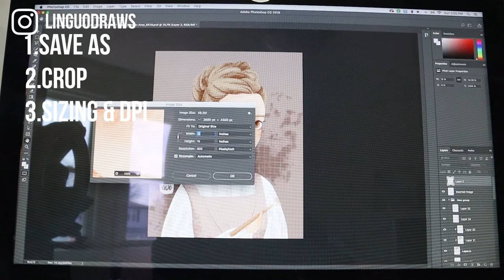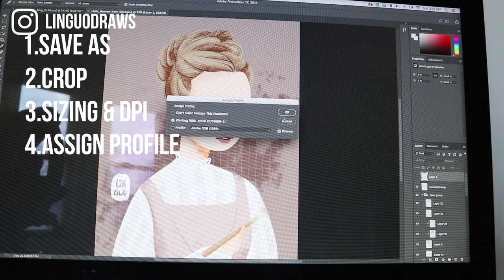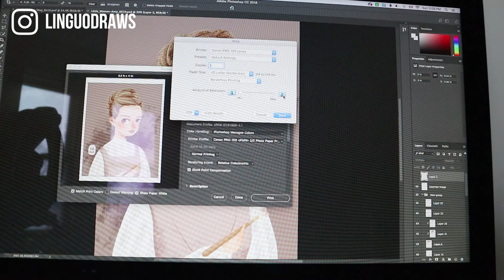VLOG 006 | How I Print My Prints | Canon Pixma Pro-100 | Step by Step | 如何打印自己的作品｜Photoshop Printing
This week I except doing my jobs, I have challenged myself to complete 4 illustrations in one week. Undoubtedly, I did so many days of overtime for my daily job, and you can clearly see it from my skin conditions. T_T
But I still so happy to show you my "Little Women" series. Hoope you like them~

PRINTER:
Canon Pixma Pro-100 (used 8 months, I love it)

PAPER:
Canon Photo Paper Pro Premium Matte 8.5x11

INK:
Canon Pixma Pro-100 Original Ink

LIN